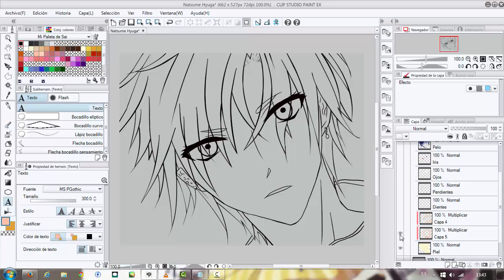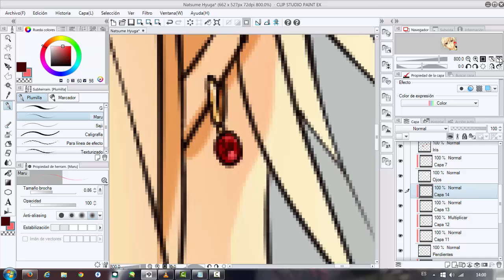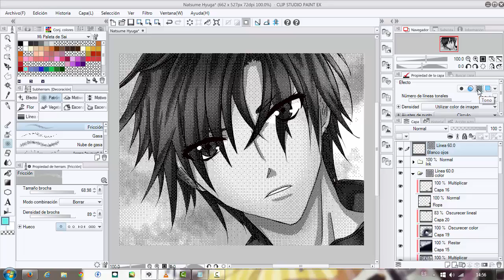Speedpaint Fanart Natsume Hyuga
Leer mas abajo de la descipcion

Natsume Hyûga es del manga Gakuen Alice, o Alice, escuela de magia. Perteneciente a la mangaka Tachibana Higuchi -sensei.